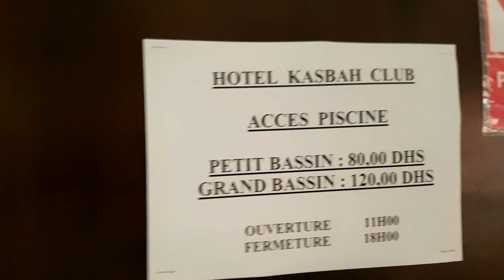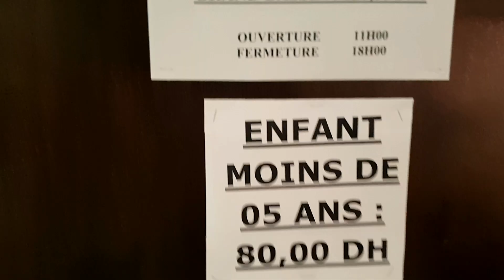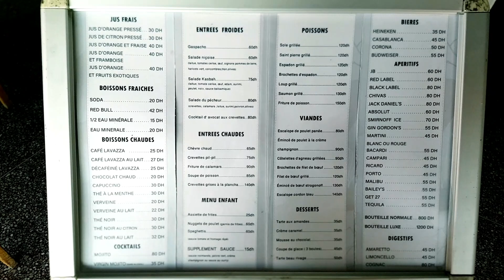20 دقيقة على الرباط، مسبح نقي و منظر رائع على البحر : فندق القصبة // Hôtel Kasbah Club - Skhirat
Hôtel Kasbah Club

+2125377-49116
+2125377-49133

Adresse :
Boulevard Prince Moulay Abdellah, Skhirat

Situé à 20 km au sud de rabat, L’hôtel Kasbah Club propose un hébergement 3 étoiles. Il est construit autour d’une superbe piscine et au milieu de jardins foisonnants. L’hôtel est un véritable lieu de détente et de sérénité.
Il possède une piscine extérieure et 02 restaurants, un donnant sur la piscine et le jardin et l’autre donnant directement sur la mer.
Toutes les chambres comportent une terrasse privée avec vue soit sur piscine soit sur mer, une télévision par satellite à écran LCD et climatiseur. Elles disposent d'une salle de bains privative, et d’un mini bar.
Le restaurant panoramique sert le petit-déjeuner tous les matins de 06h30 à 10h30. Nos petits déjeuners sont composés de viennoiseries et de crêpes faites maison.
Une connexion Wifi est disponible gratuitement dans les chambres et les parties communes, et l'hôtel met également à votre disposition un parking privé surveillé.

Hébergement
Avec une décoration aux tons à la fois apaisants et contemporains, nos chambres incluent tout le confort pour vous assurer détente et relaxation. Toutes nos chambres bénéficient de salles de bain toutes équipées de baignoires et un mini bar.

Restaurants & Bar
Avec ses deux restaurants et  bar, L'hôtel comblera toutes vos envies en matière de restauration, une étape gastronomique entre Rabat et Casablanca ou vous pouvez découvrir le raffinement de la cuisine marocaine et internationale.